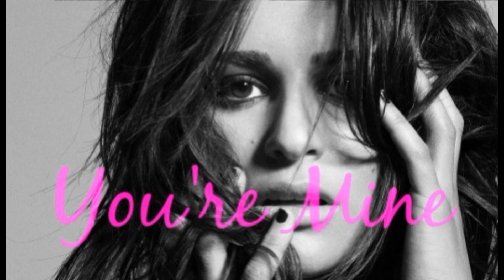Lea Michele - You're Mine {Instrumental}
Instrumental of "You're Mine" by Lea Michele.